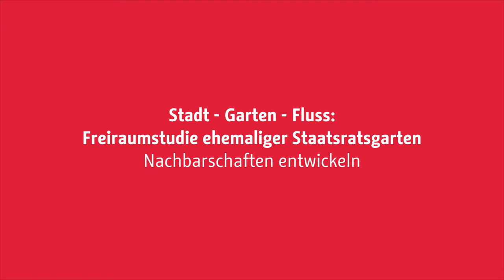Stadtwerkstatt: Freiraumstudie ehemaliger Staatsratsgarten - Nachbarschaften entwickeln.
Das Umfeld des ehemaligen Staatsratsgebäudes der DDR soll neu gestaltet werden. Dafür brauchen wir Ihre Ideen! Die erste Umfrage beschäftigt sich mit der Frage, welche Anforderungen die Nutzerinnen und Nutzer an den Freiraum haben.